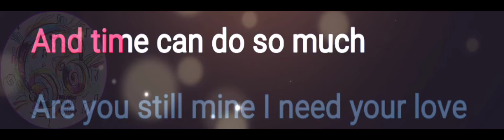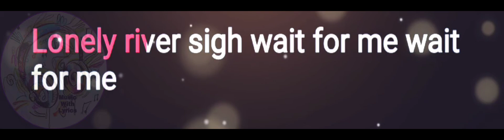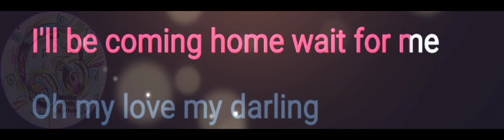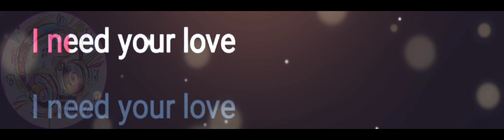Unchained Melody | Air Supply | Karaoke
CTTO